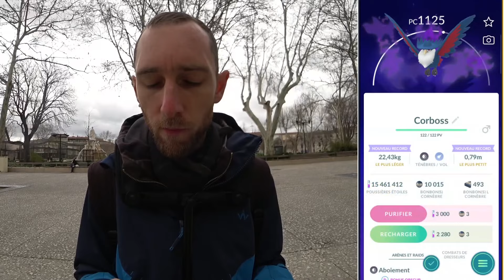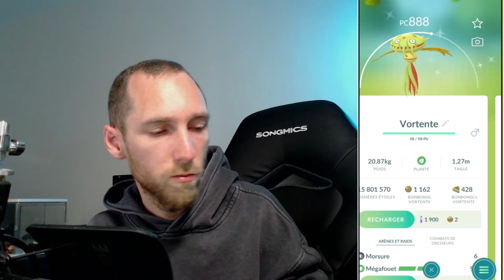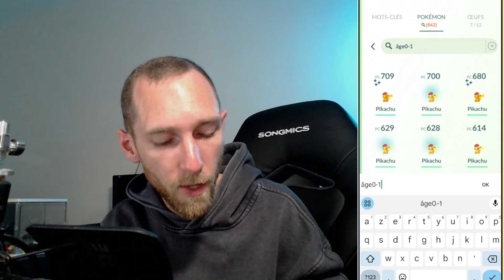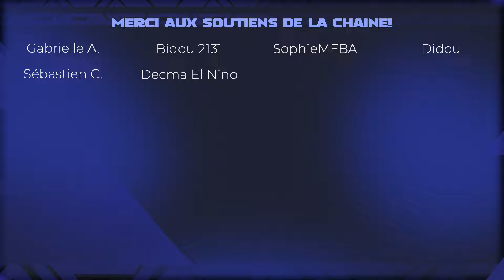CIRCUIT GO: SINNOH 3/3 - JOUR 2 - CHASSE AU SHINY, GIOVANNI, FIN DES ÉTUDES & BILAN - Pokémon GO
Deuxième journée du Circuit Pokémon GO : Sinnoh le dimanche 25 février 2024 ! On continue la chasse au shiny, on s'attaque à Giovanni, et on termine toutes les études de l'événement ! Pour voir la VOD

INFORMATIONS POKÉMON GO:
ACTUALITÉS POKÉMON GO:
🔥 Calendrier de février: